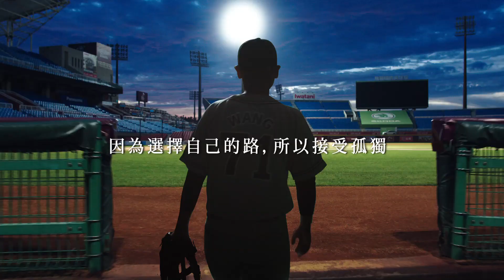黑松沙士x告五人 「只管向前」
作品名稱:黑松沙士「只管向前」2021年度主題曲
廣告主:黑松股份有限公司
廣告代理商:靈智廣告

獲得第45屆時報金像獎
🏆行銷類飲料項 佳作

2021黑松沙士以告五人溫柔而堅強的歌聲，搭配孤獨而暖心的影像，鼓勵疫情下的人們，不論在任何環境下，勇敢向前，
黑松沙士與你一起《只管向前！》

官方LINE：@445lktek